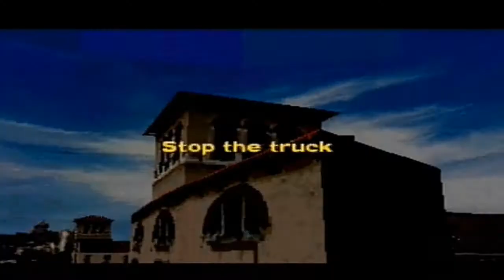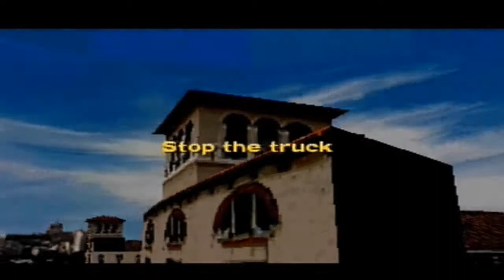SOFA SWAGGER EPISODE #3 DRIVER 2 BACK ON THE STREETS PLAYSTATION ONE PART 3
SWAGGER BLONDE Let's Plays Driver 2 for the Playstation One